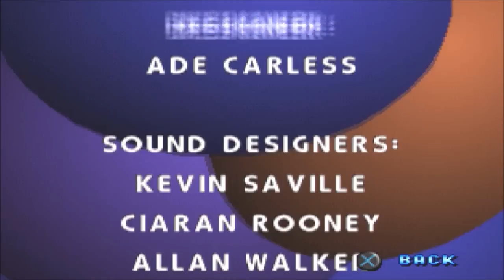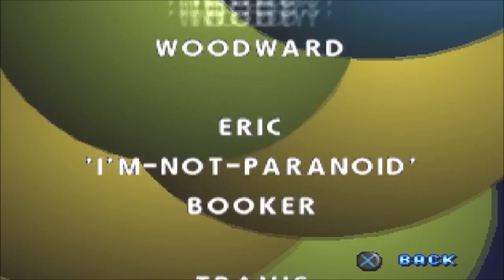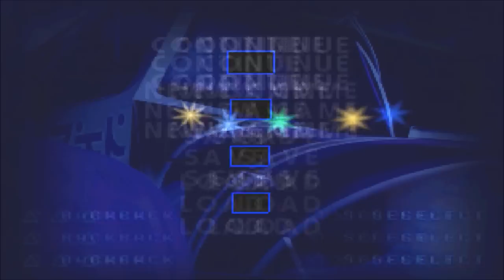Team Losi RC Racer Game Sample - Playstation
An obscure U.S. release published by Fox Interactive (better known as "Buggy" elsewhere) based around the radio-controlled car manufacturer known as "Team Losi", the game is another R.C. racer. While there are a variety out there such as "Mini RC Rally,", "R.C. Pro Am", "RC de GO!", "R.C. Grand Prix", "Re-Volt", and many others, this one was developed by Gremlin Interactive! That aside, this game does not stack up with some other RC games IMO and with glitchy visuals, framerate inconsistencies, frustrating gameplay (where you have to go through gates in different color order just to get various power-ups, which is easier said than done due to touchy controls even when considering the type of racer it is), and an overall generic feel and interface that almost makes it seem like a beta title thrown on the open market, it may come off as a turd at first glance. However, some people apparently love this game... the extent to which you access certain abilities and explore for secrets (such as a power that lets you fly) is unique, but the primary positives I can indentify personally is the audio, as the music is acceptable, the game features several unlockables, and some of the level designs are pretty neat. The physics, while a bit much, are also fairly accurate to how a real R.C. car reacts.

This isn't a racing or R.C. title that I'd particularly recommend as a whole... its technical shortcomings are quite apparent, the game has not aged well, and I don't find the game as fun as titles like "RC de GO!" just to name one... the game was also released for PC as well, so perhaps that version is a good deal better. Gameplay starts at 3:43 or so.